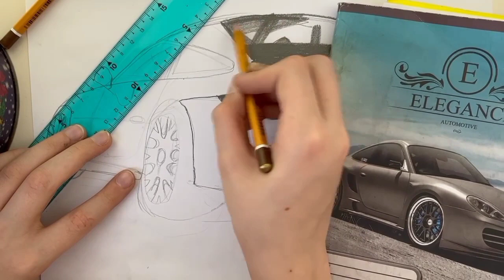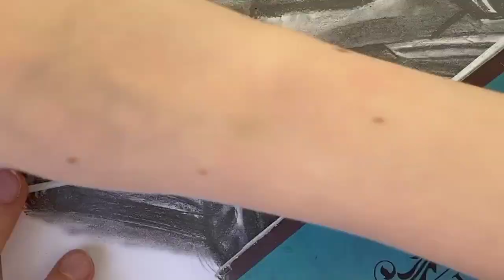Как нарисовать ПОРШЕ 911-PORSCHE 911/Рисунок автомобиля/Maksolotle🔥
Porsche 911-Как нарисовать Порше 911 карандашами😊
Автор: Maksolotle

В этом видео я использовал материалы:
-Офисная бумага А4
-Профессиональные карандаши KOH-I-NOOR
-Ватные палочки (Растушевка)